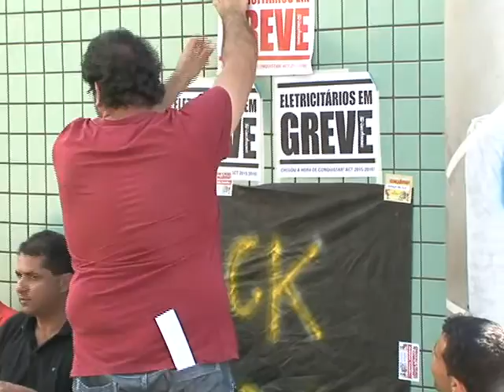TV CULTURA ITABIRA-Cemig greve 14 12 2015